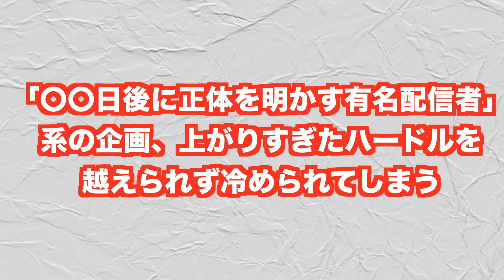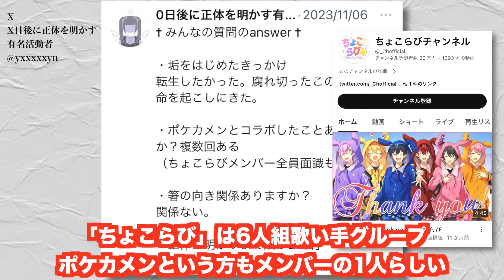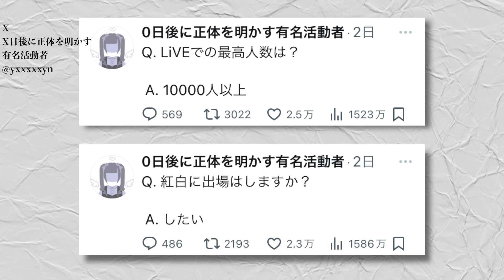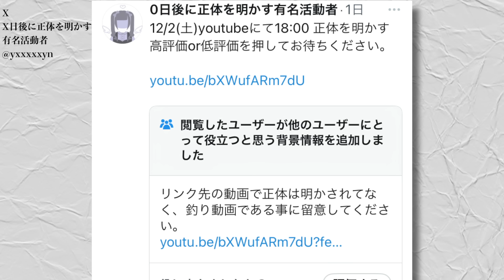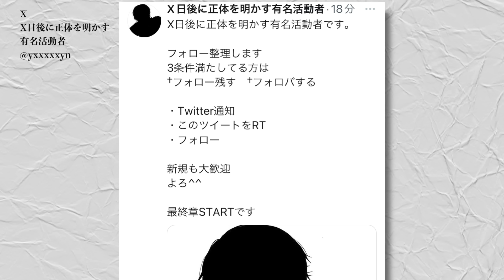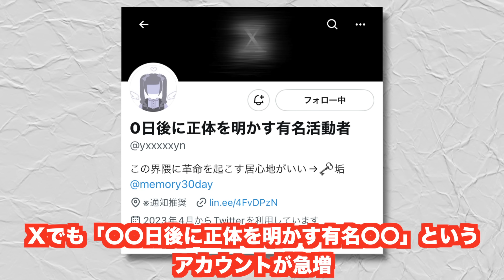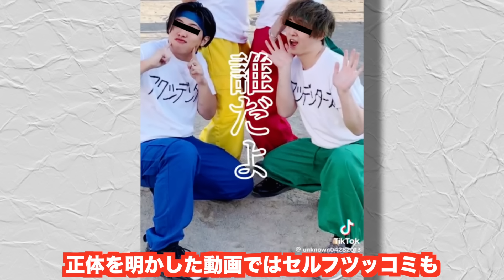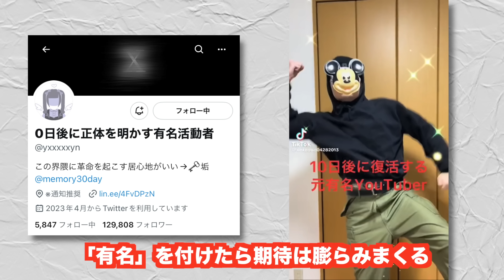「〇〇日後に正体を明かす有名配信者」系の企画、上がりすぎたハードルを越えられず冷められてしまうww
「X日後に正体を明かす有名活動者」の方のX

10日後に復活する元有名YouTuberのTikTok